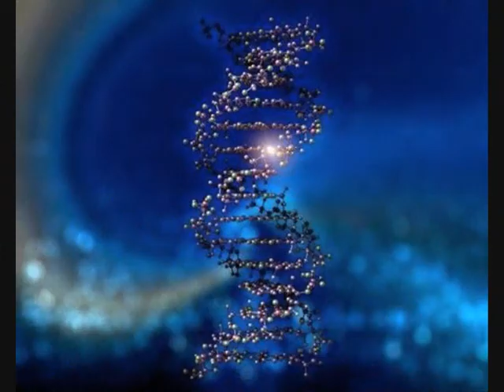BABY LOVE \ CRIADRIA